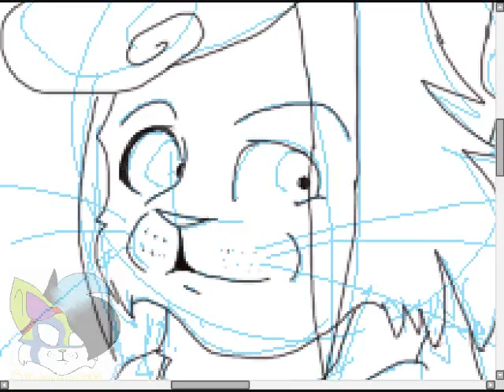Swit speedpaint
She's the second one that says "Fire mah laser".